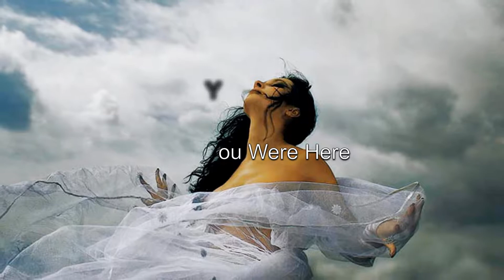Bliss Wish You Were Here (In Memory )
We made this video in memory of all our angels gone so soon
To the beautiful music of Bliss
Wishing peace and comfort